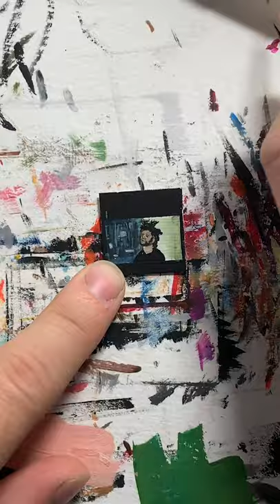Painting KISS LAND by THE WEEKND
In this video, I show you how to paint the tiniest version of The Weeknd's "Kiss Land" record. // Acrylic on 1x1in cut canvas

👋🏻 I'm Matt! I'm an artist & designer from NYC, and I paint REALLY small stuff!

MY SUPPLIES:
🎨 Paint I use
🎨 More of my paint
🖌️ Detail brushes
🪄 More brushes I use
◻️ My canvas material
🪣 My favorite varnish
📹 My camera
🎙️ My voiceover microphone
🗜️ My desk tripod

📥 Find my email in the ABOUT section of my channel